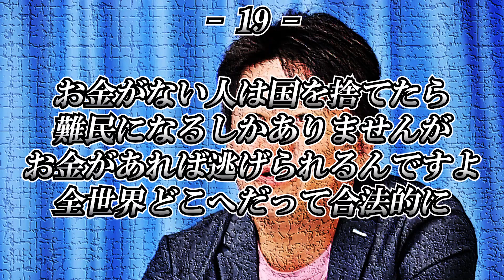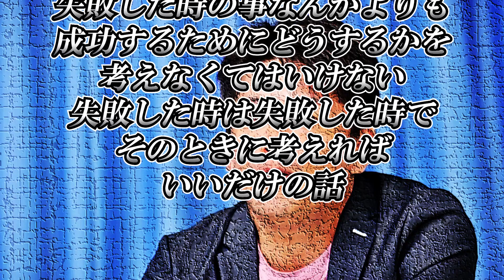【堀江貴文】名言総集編【ホリエモン】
【動画説明】
ホリエモンこと堀江貴文氏の名言を30個まとめました